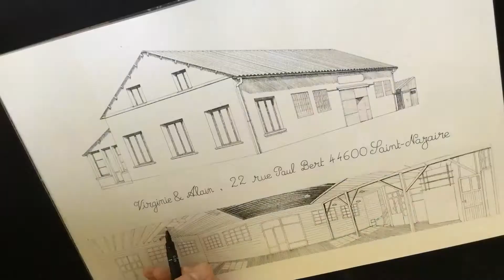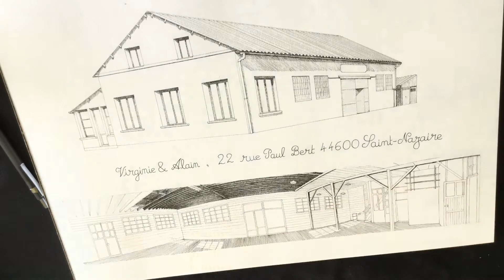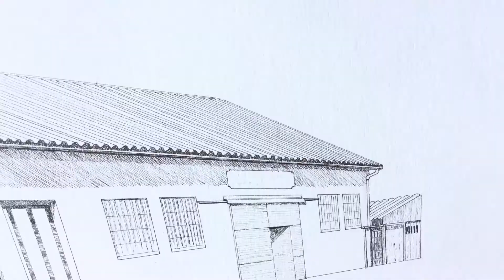Portait Maison Nazairienne Virgine et Alain Juin 2018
Time-laps du l'encrage du dessin d'une maison de Saint-Nazaire (44) avant les travaux pour garder un souvenir du bâtiment d'origine.

Croquis préparatoire au porte-mine 1B
Encrage au UniPin encre de chine 0,05mm